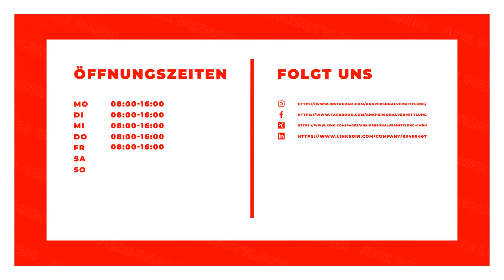ANK Personalvermittlung GmbH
ANK Personalvermittlung GmbH in Nürnberg: Erfahre mehr über uns in diesem überblicksartigen Imagefilm. Finde heraus, wie du mit uns in Kontakt treten kannst, wann wir für dich geöffnet haben oder verschaffe dir einige Eindrücke unseres Betriebs. oder auf unserem SELLWERK Profil